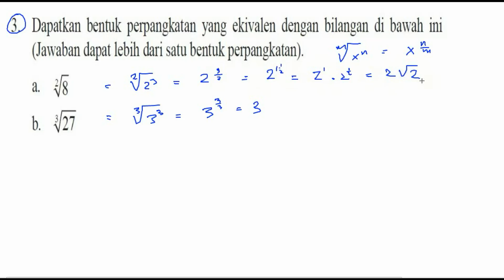merubah bentuk akar ke perpangkatan, bse matematika kelas 9 ,k13 uk1 no 03 , eksponensial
dapatkan bentuk perpangkaran yang ekivalen dengan boangan dibawah ini